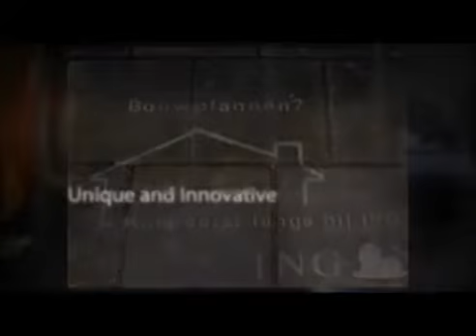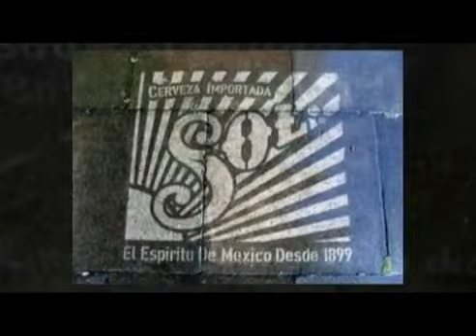Clean Street Art